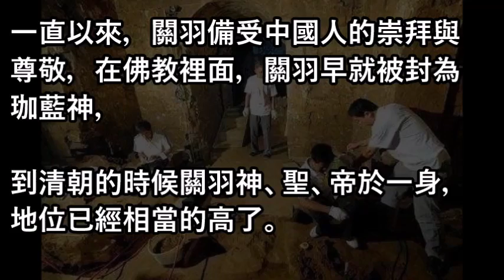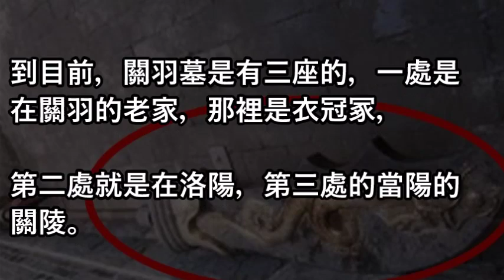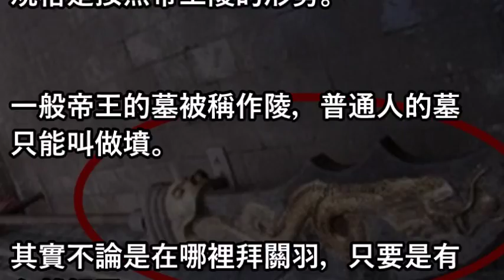古墓被大雨沖開，一樣物品露出真相，村民痛哭：拜錯關羽二千年